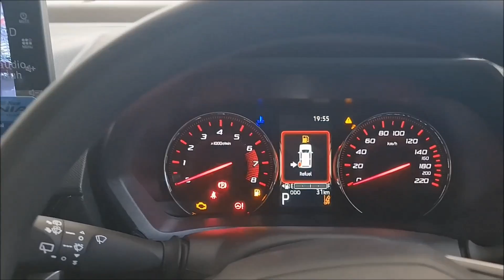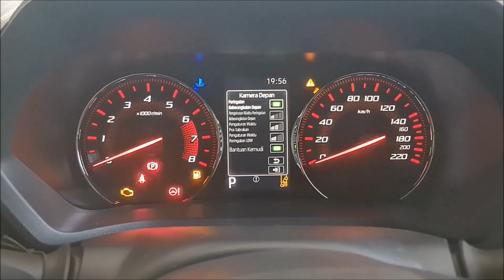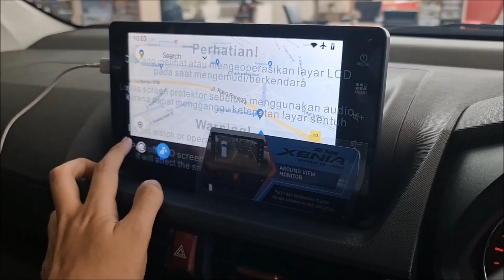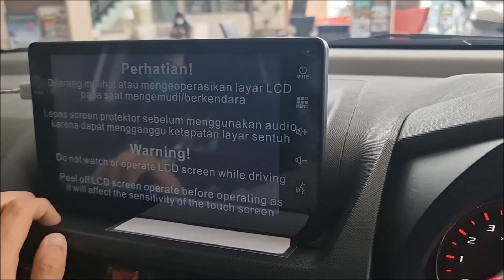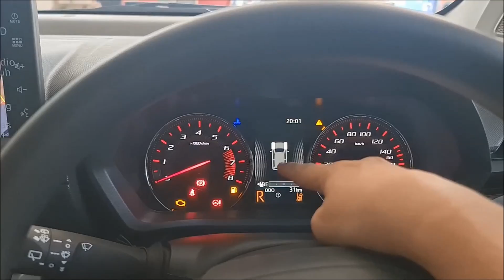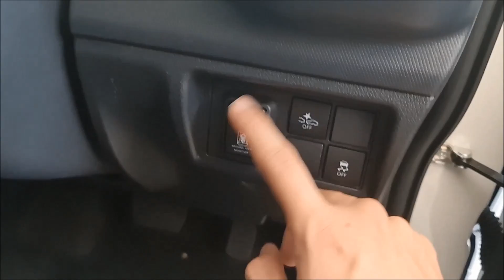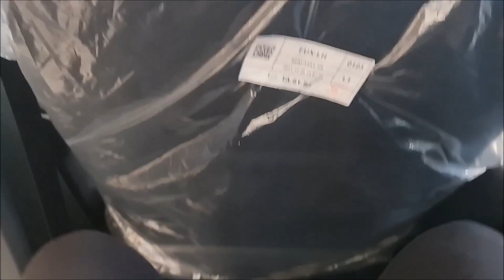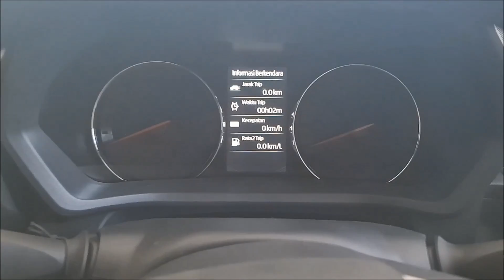Spec Walkaround Daihatsu Xenia 1.5 R ASA [W101] - Indonesia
Rp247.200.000,- (OTR Surabaya November 2021)
ADS Package + Rp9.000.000,- SC + Rp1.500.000,-
Pembelian daerah Gerbangkertosusila hub: Novan